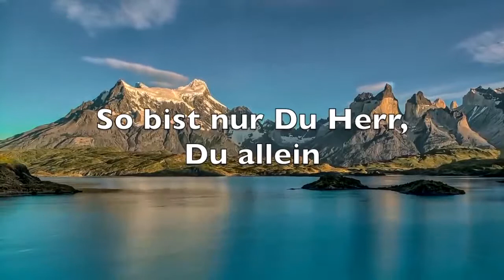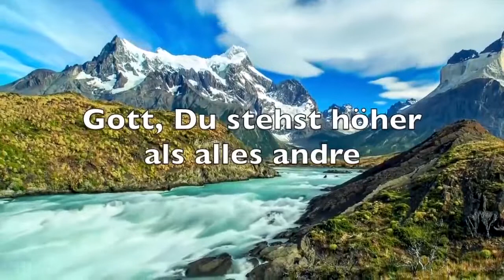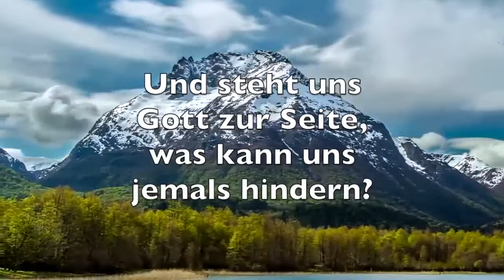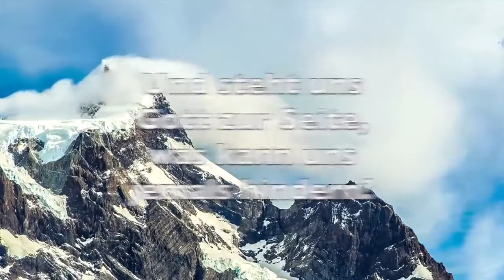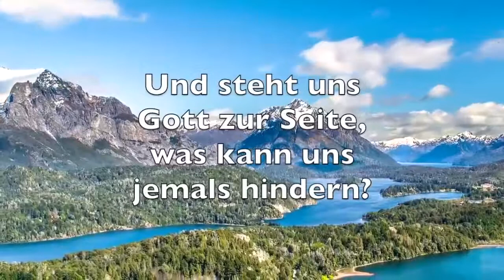So Bist Nur Du Lyrik - Beste Christliche Anbetungslieder Lyrik - Lob und Verehrung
Wasser wird Wein Blinde Sehn
Brot wird vermehrt Lahme gehn
So bist nur du Herr, Du allein.
Licht scheint im Dunkeln zur Nacht
Armen wird Hoffnung gebracht,
Gott du bist größer, Gott du bist Stärker
Gott du stehst höher als alles andere
Gott unser Heiler, starker Befereier
so bist nur du, nur Du.
so bist nur du, Gott du bist größer, Gott du bist Stärker
Und steht uns Gott zur Seite, was kann uns jemals hindern
und steht uns gott zur Seite, wer kann uns widerstehn,
und steht uns Gott zur Seite kann uns widersten.
Wer kann uns widerstehn.
und steht uns Gott zur Seite wer kann uns widersten.
so bist nur du.